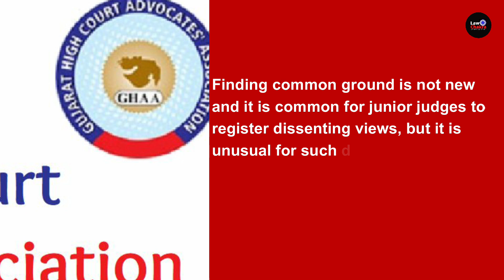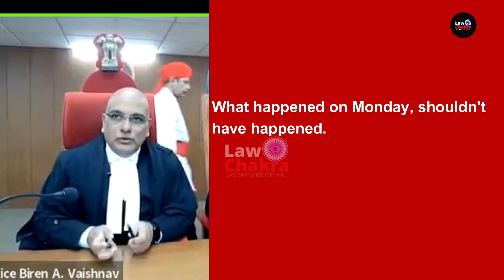HC Judge Court Fight, I was Wrong